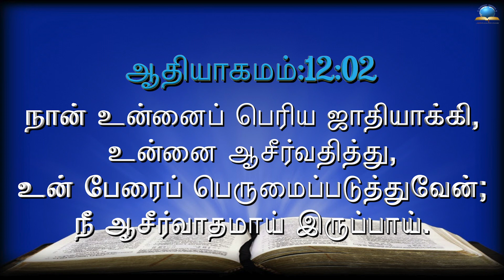இன்றைய வசனம் [28/02/2022] - Today Bible - Tamil Bible Verse